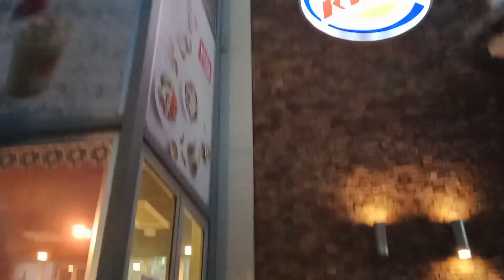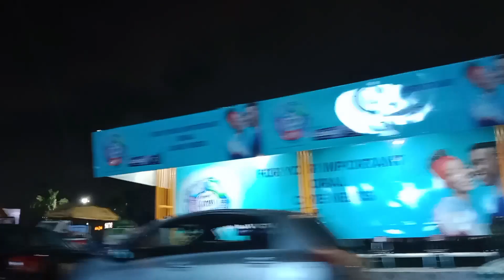Accra mall, West Africa, ghana